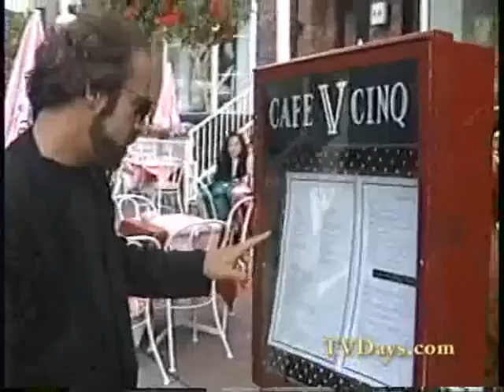PICK UP A GIRL AND BRING HER TO CANADA IN 1994 NYC HILTON HOTEL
Ira H. Gallen Video Resources 220 West 71st Street NYC 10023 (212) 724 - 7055 As the unofficial Baby-Boomer( IRA GALLEN )Guru of my Television Coll... Ira H. Gallen Video Resources 220 West 71st Street NYC 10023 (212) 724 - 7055 As the unofficial Baby-Boomer( IRA GALLEN )Guru of my Television Collecting Generation I knew it was the right time to create a Video Network for Baby-Boomers Only. What makes my content unique is that I have spent over 30 collecting and restoring from 16mm & 35mm Film Prints and Kinescopes some of the rarest and in many cases one of a kind FILMS, CARTOONS, NEWS REELS FILM SHORTS, FEATURES, INDUSTRIALS, TV SHOWS and especially COMMERCIALS from the birth of Film and early television. - 400 DVD's for Sale from my personal collection. Now my Video & Film Collection is decomposing and what you're seeing is my work digitizing my Video Elements and funding it by selling Stock Footage and now my line of over 400 DVD's Rare TV SHOWS, FILMS, CARTOONS, NEWSREELS, FILM SHORT SUBJECTS, SILENT & SOUND FILMS, HOME MOVIES, SOUNDIES, INDUSTRIALS & especially COMMERCIALS from the 1950's/60's. ALSO GOOGLE VIDEO DOWNLOADS Links to over 3500 hours of Video's housed on both Google & YouTube Over 7,5000 Commercials to watch -- Sports-Toys-Cars-Soft Drinks-Beer-Cigarettes-Milk-Cosmetics-Ho usehold Products-Drugs-Cereal- Gasoline -Clothing-TV Sets. In Search of TV History -- Hey Boys & Girls of 50's TV were you on a LIVE show, was a family member always telling you they were in commercials back then...Now spot someone. SPECIAL HELP SAVING MY TV HISTORY PRIEMERE EDITING PROGRAMS FOR VIDEO & UPLOADING TO WEB -- GREAT DISC MAKER...needing to buy duplicator machines to make DVD copies at Home or the office. I make all my discs with these. BE AWARE Copyright & Trademarks -- There are over 10,000 Film prints and just as many Video elements in my collection with one of a kind films, TV Shows, Sales Film & especially commercials of products you might own, and if your missing all of your history on film lets us know.